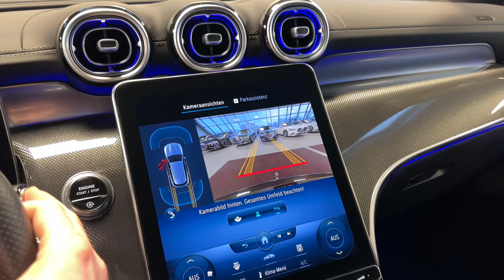19847 Mercedes-Benz GLC 220 d 4M AMG Line Night NEUES MODELL AHK DAB